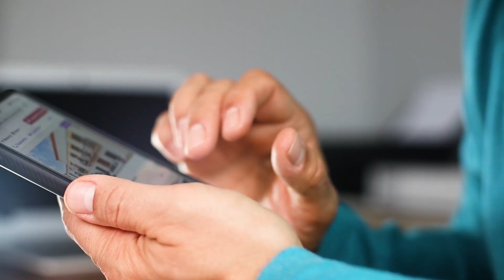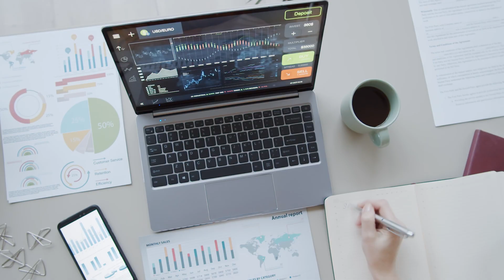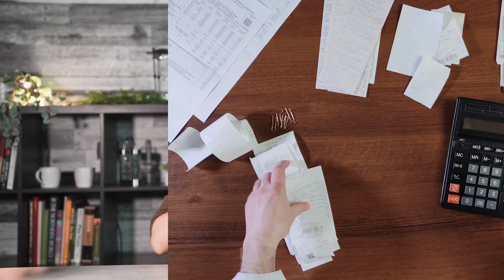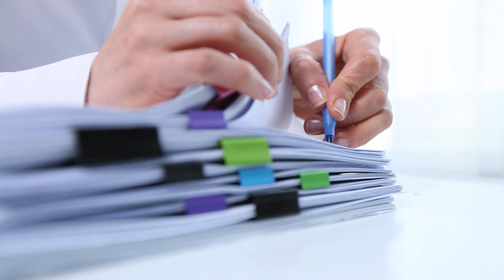Real Estate Investing for Beginners | Rental Property Investing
Want us to help you set up your 1st real estate deal in the US market as a Canadian?